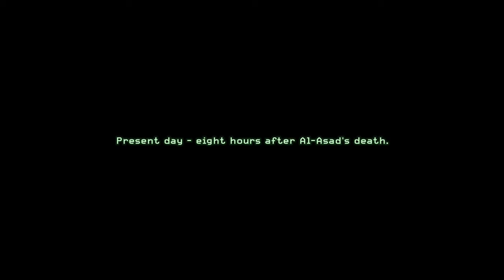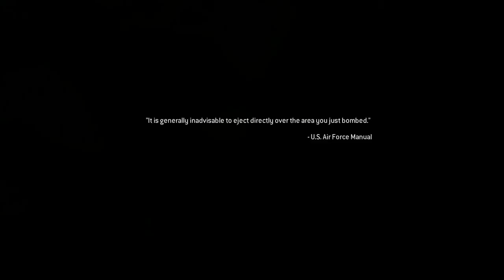Call Of Duty: Modern Warfare Remastered Let's Play Part 13